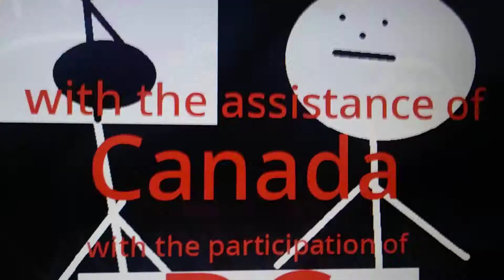Black Hole YTV Nelvana 2007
Well That was good.